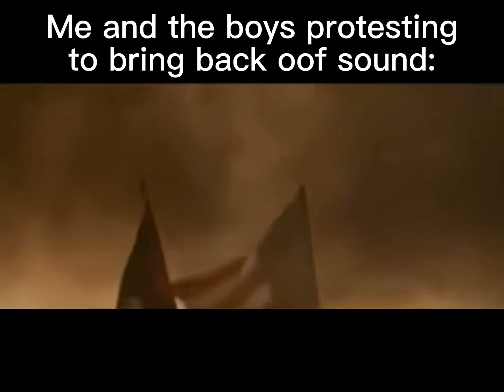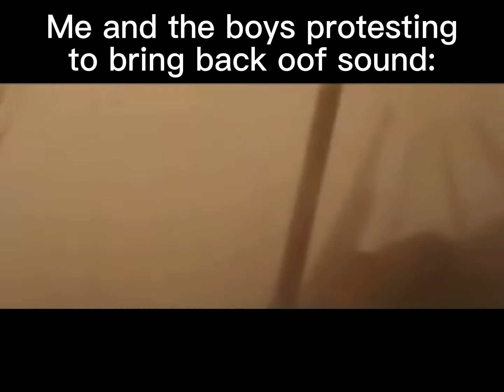Me and the boys protesting to bring the oof sound back: